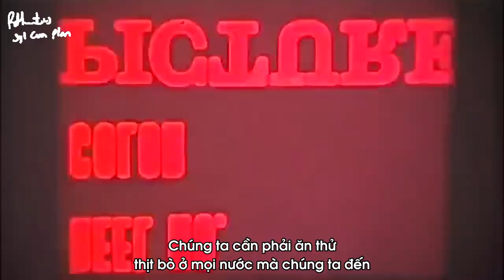[Vietsub] A-VLOG #20 | TEMPT Fanmeeting in Philippines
Credits: Attractor TH
- Trans: Pandasunn, Syl
- Subber: Miemie, Syl